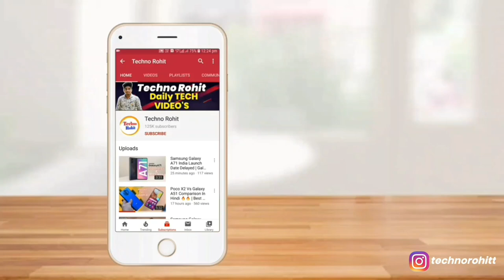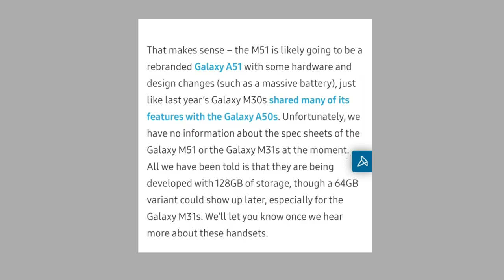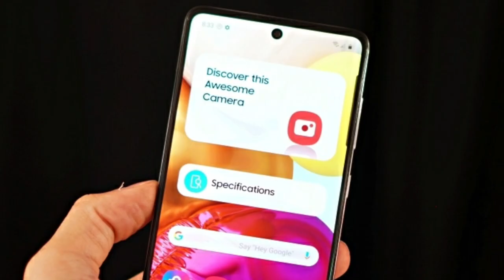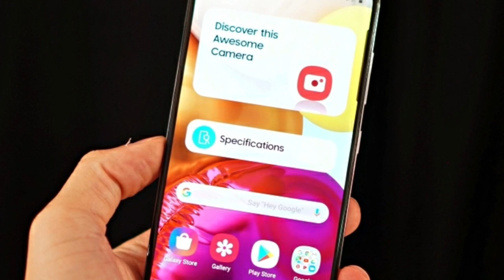Samsung Galaxy M51 - This Is What You Wanted!! MAJOR DECISION!